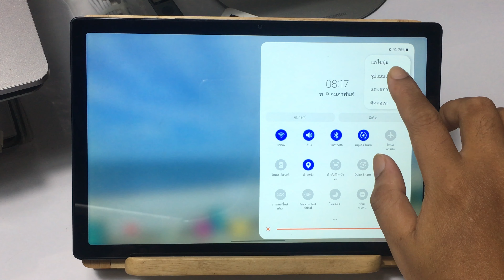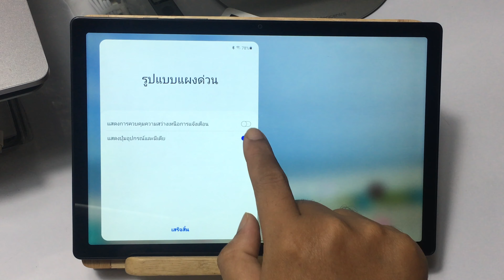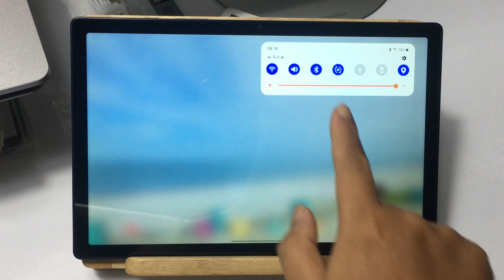Samsung Galaxy Tab A8 2022 ตั้งค่าปรับความสว่างเหนือการแจ้งเตือน